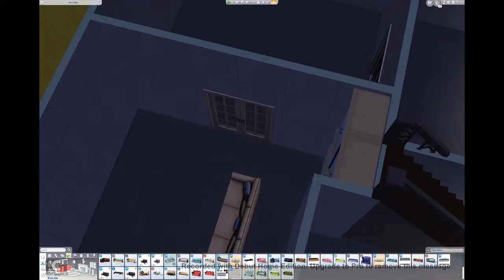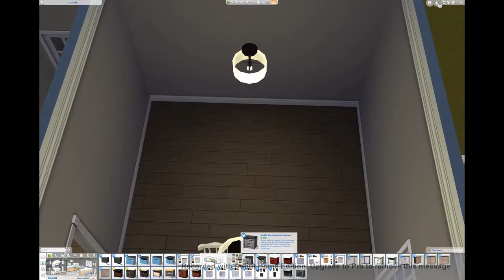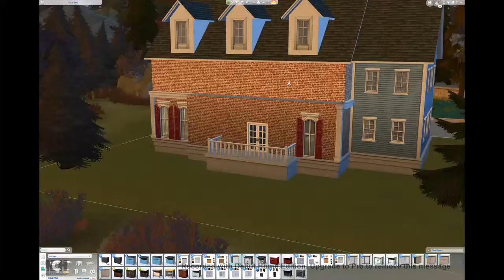HISTORIC COLONIAL//Sims 4 Speed Build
sorry about the watermark. I'm trying to find a new screen recorder.